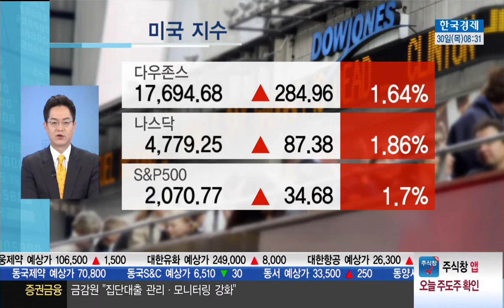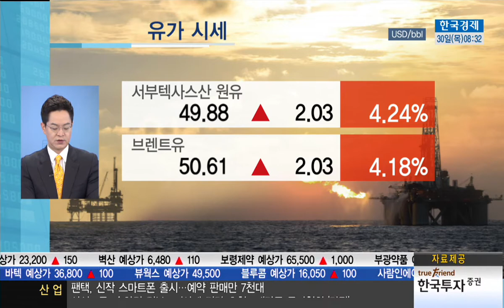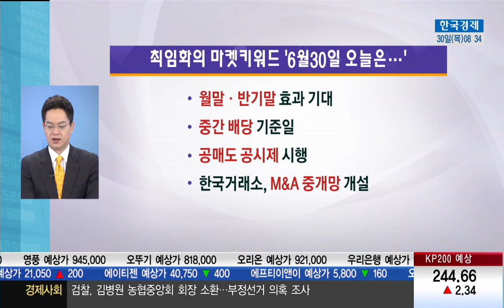[최임화의 마켓키워드] 6월 30일 오늘은...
최임화 한국경제tv 앵커 (2016년 06월 30일)